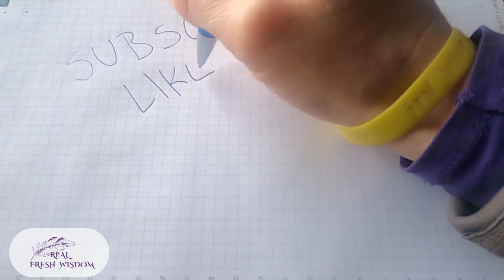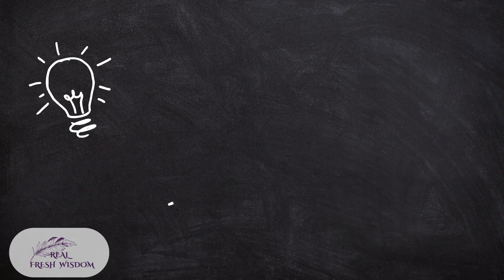If He Says His Not Ready For A Relationship? Say This To Him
Twiter @realfreshwisdom

Get The Guy How to Get the Guy Dating Advice for Women attract men keep your man dating coach relationship coach relationship tips what men want make him like you make him love you how to talk to men# how to attract men